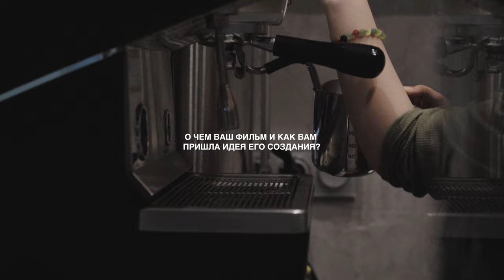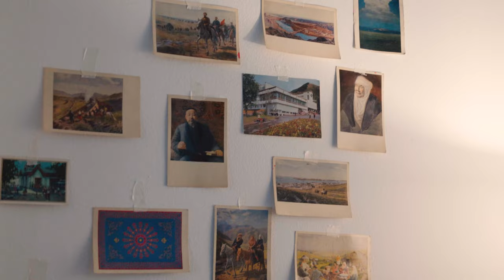Асхат Кучинчиреков о своем фильме «Бауырына Салу»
18 июля на широкие экраны выходит дебютный фильм Асхата Кучинчирекова «Бауырына Салу», затрагивающий казахский обычай передачи первенца на воспитание бабушкам и дедушкам.

Фильм был снят на основе личного опыта режиссера. В преддверии премьеры мы решили поговорить с Асхатом о процессе создания картины.

0:10 — Идея создания фильма «Бауырына Салу»
0:51 — Об образе бабушки в фильме
1:31 — О тоске по родной деревне
2:29 — Ключевые аспекты фильма, которые нельзя упустить

Локация съемки: tereze_ala